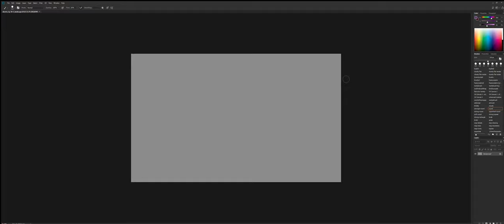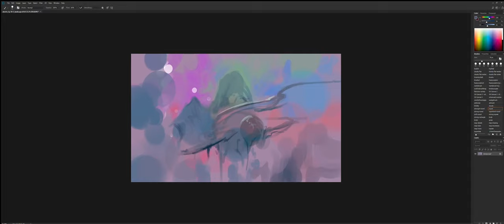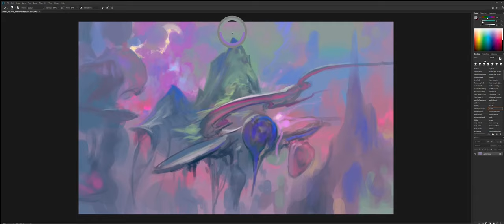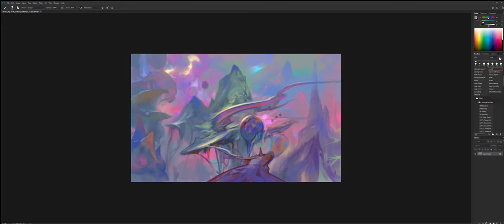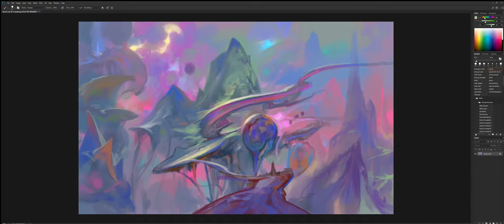Sketching a Scifi Environment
5x speed, actual painting time of about 50 minutes.